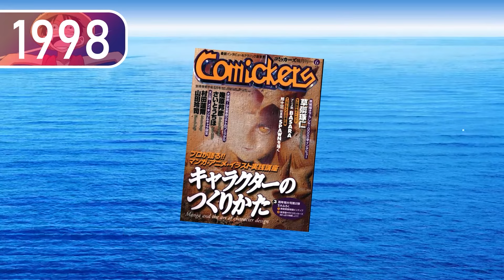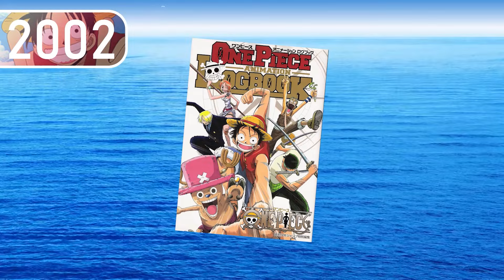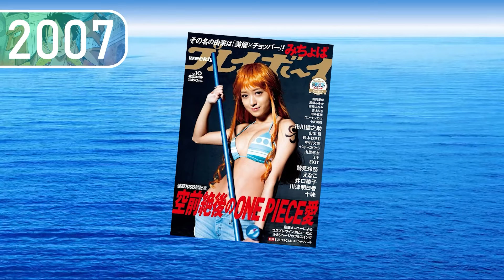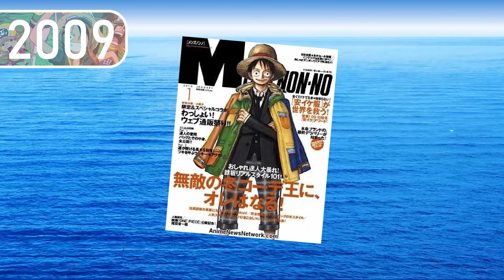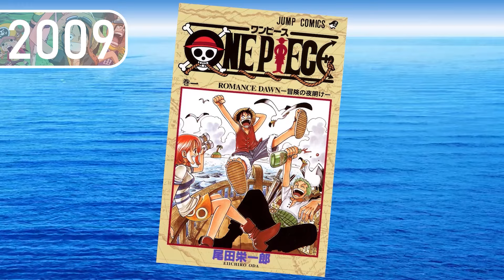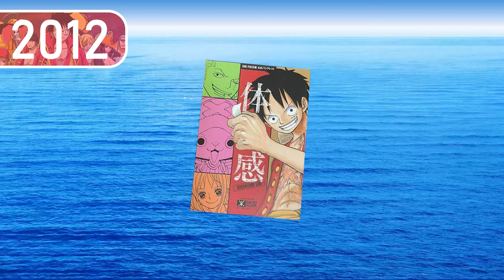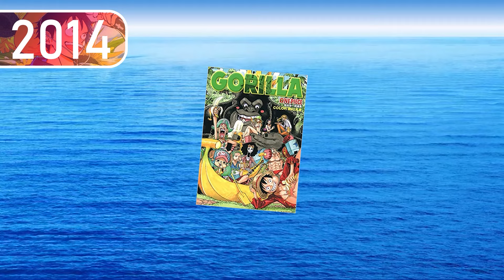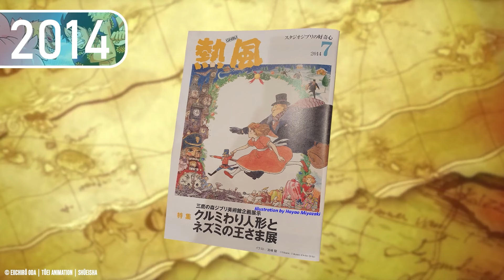ALLE ODA ONE PIECE INTERVIEWS ZUM EINSCHLAFEN 🤯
ALLE ODA ONE PIECE INTERVIEWS 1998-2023 ZUM EINSCHLAFEN 🤯

🔻 DIE BESTEN ONE PIECE THEORIEN 🔻
0:00:00 Einleitung
0:00:43 Oda Interviews 1998 bis 2007
0:12:15 Oda Interviews 2008 bis 2010
0:23:34 Oda Interviews 2011 bis 2013
0:35:43 Oda Interviews 2014 bis 2015
0:44:45 Oda Interviews 2014 bis 2023
1:00;59 Ende

🚩 Mein Zweitkanal für Anime & Manga: @GensoAnime

✔️ Amazon Wishlist

Eiichirō Oda | Toei Animation Co., Ltd | Shueisha Inc.